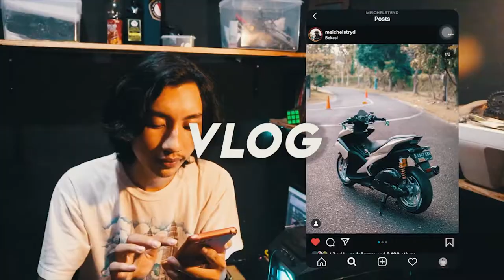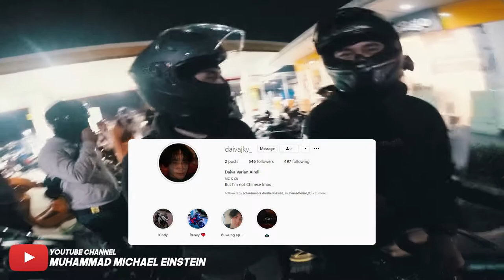NIGHT RIDE MT 15 PALING BAR BAR DI KOTA BOGOR